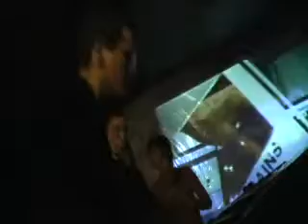Sunray Breaker at FMC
Travis Barton is Sunray Breaker live at Frequency Mind Control in Denver, CO